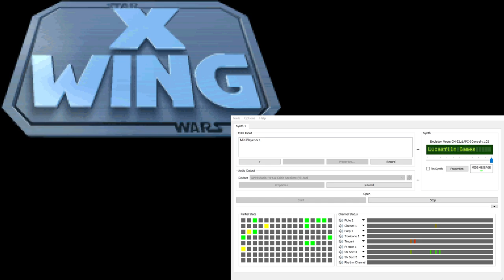X-Wing Super-CM-32L OST - Hangar Pilot Assignment